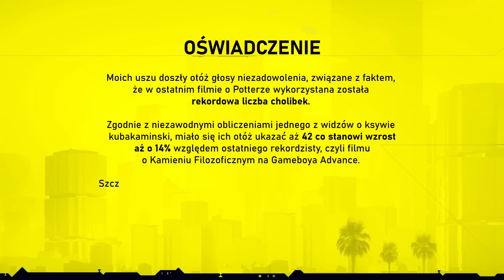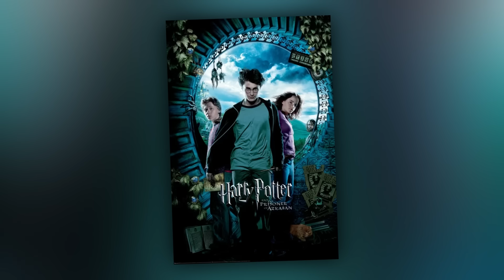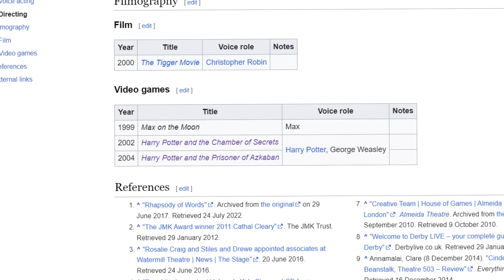NAJGORSZY DUBBING W GRACH?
Zapamiętałem dubbing w Więźniu Azkabany na peceta jako dramatycznie zły... ale czy był taki w istocie?
⭕ Zostaw zwyczajne przeglądarki. Pobierz Operę GX tutaj
⭕ Zagrajnik jest ambasadorem Opery - płatna współpraca.

👉Codziennie nowe relacje na Instagramie!

Mój główny monitor to AOC AGON PRO AG344UXM
Dodatkowy to AOC AGON PRO AG275QXL
Klawiatura: Corsair K70 LUX RGB
Myszka: Corsair M65 Pro RGB
Słuchawki: Corsair Void Pro RGB

Laptop:
i7-9750H
16 GB RAM